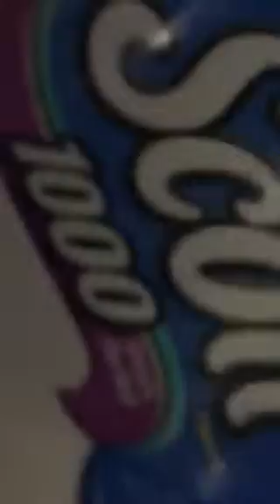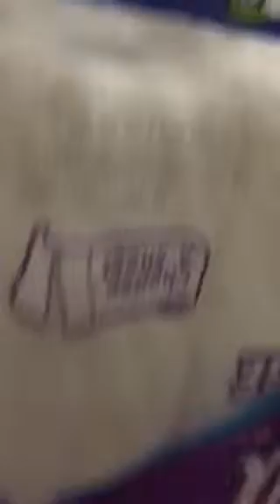Minecraft # Davian Carli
Toilet paper fort